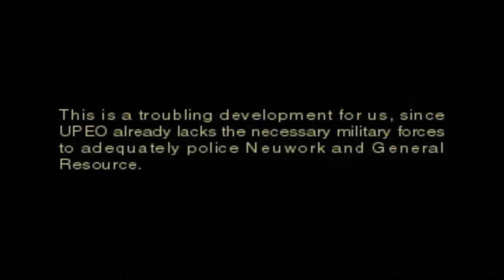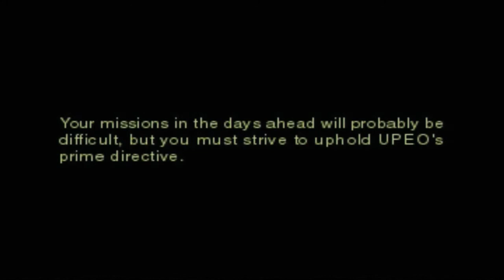Ace Combat 3: Electrosphere | Mission 18 - Bug Hunt #2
Ace Combat 3: Electrosphere
Aircraft Used: MiG-33 Fulcrum SS
Mission: #18 Bug Hunt